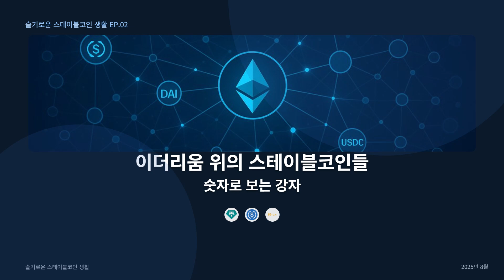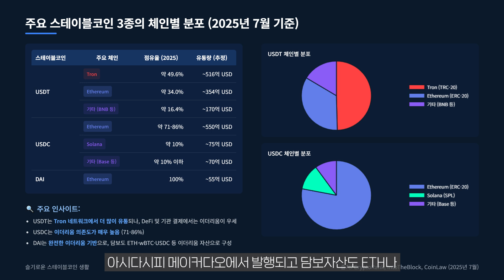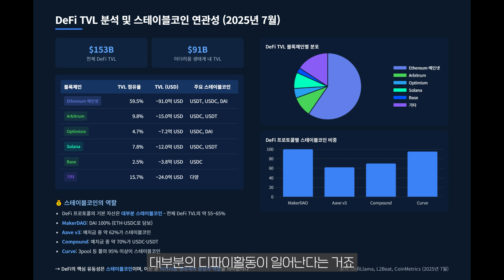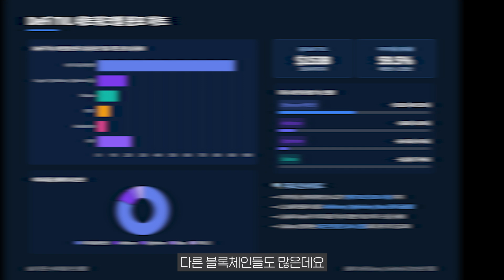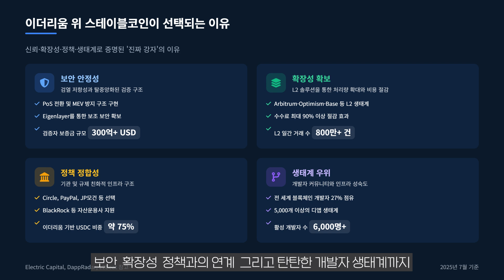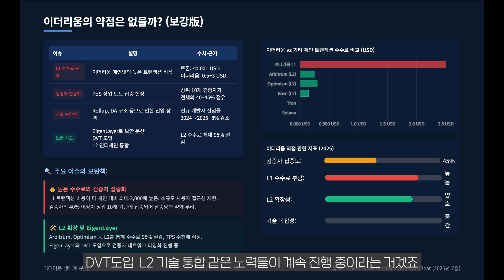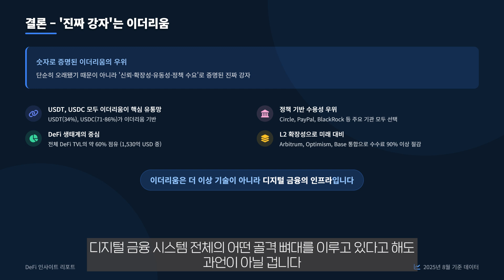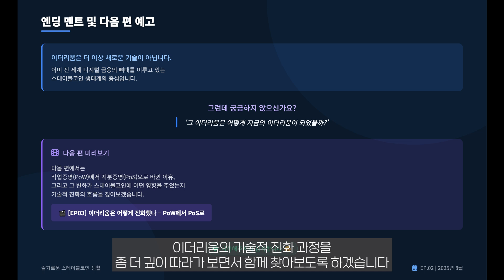EP.02 스테이블코인은 결국 이더리움 위에서 움직인다 - 숫자로 보는 진짜 강자 - 시리즈 : “이더리움은 왜 스테이블코인 시대의 진짜 강자인가?"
안녕하세요, 슬기로운 스테이블코인 생활입니다!

이번 시리즈는 “스테이블코인 시대의 진짜 강자”를 분석합니다.
그 두 번째 주제는 바로 **숫자로 본 이더리움의 위상**입니다.

✔️ 왜 대부분의 스테이블코인은 이더리움 위에서 돌아갈까요?
✔️ DeFi 생태계에서 이더리움 기반 스테이블코인의 존재감은 얼마나 될까요?
✔️ L2에서는 스테이블코인이 어떻게 실사용되고 있을까요?

📌 이번 영상의 핵심 내용:
- 2025년 7월 기준 USDT, USDC, DAI 체인별 점유율
- DeFi TVL 중 스테이블코인 비중 분석
- Arbitrum, Optimism, Base 등 L2에서의 스테이블코인 실사용 사례
- 이더리움이 선택되는 이유를 수치로 증명

📊 스테이블코인과 디파이의 연결고리를 숫자로 확인해보세요.
단순히 오래됐기 때문이 아니라,
**신뢰·확장성·정책 기반**에서 이더리움은 지금도 ‘진짜 강자’입니다.

📌 [스테이블코인 시대의 진짜 강자 – 이더리움 시리즈]
EP01. 왜 이더리움인가 – 진짜 강자의 조건
✅ EP02. 이더리움 위의 스테이블코인들 – 숫자로 보는 강자 (이번 영상)
EP03. 이더리움은 어떻게 진화했나 – PoW에서 PoS로
EP04. Layer2가 바꾸는 스테이블코인 실사용 – 아르비트럼, 옵티미즘, 베이스
EP05. 이더리움 vs 다른 강자들 – 트론·솔라나와의 차이점
EP06. 이더리움의 미래 – 글로벌 스테이블코인의 중심으로?

영상이 유익하셨다면 댓글로 의견도 남겨주세요!

감사합니다 😊

by. genspark, notebooklm, jeawon